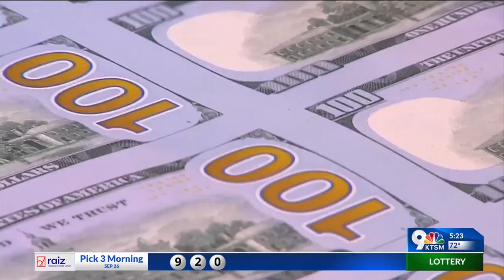Ukrainian President meets with top U.S. leaders to appeal for continued support